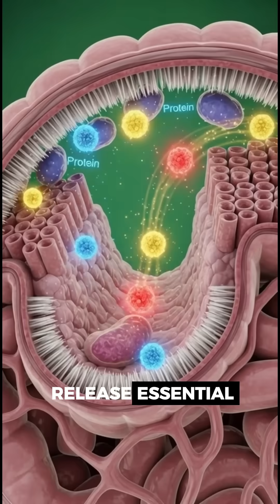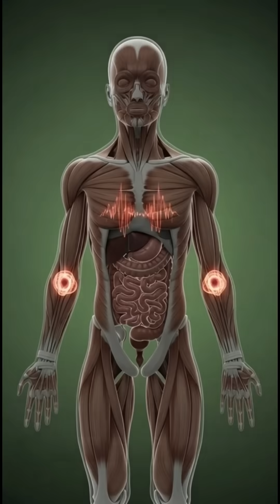What Happens When You Eat Chicken Legs? | Inside the Human Body in 3D | Medical Visualization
What really happens inside your body when you eat chicken legs?
This cinematic 3D medical visualization takes you on a detailed journey through the human digestive system, showing how chicken legs are digested, absorbed, and used by the body.

From stomach digestion and intestinal nutrient absorption to brain function, muscle nourishment, gut health, and energy production — this video explains the benefits of eating chicken legs using realistic anatomical animation. It also highlights possible side effects such as stomach irritation, allergic reactions, blood sugar spikes, and fatigue when consumed excessively.

Perfect for viewers interested in human anatomy, food science, nutrition, medical animation, and health education.

📌 Watch till the end to understand how food truly impacts your body from the inside.